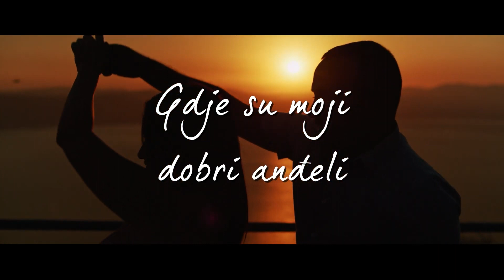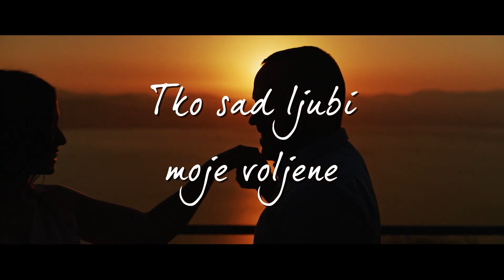Tomislav Ivčić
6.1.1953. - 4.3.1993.